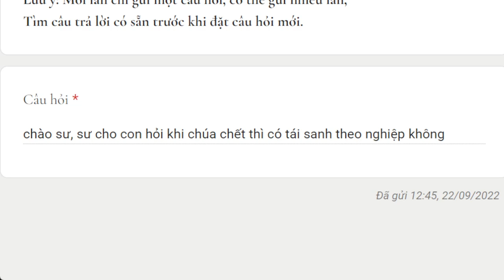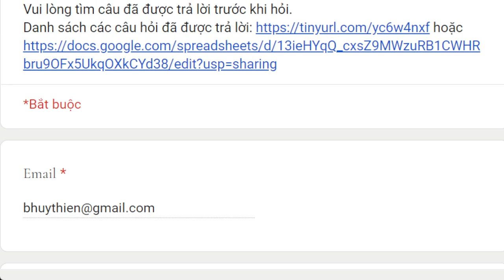1621. Chúa có tái sanh?